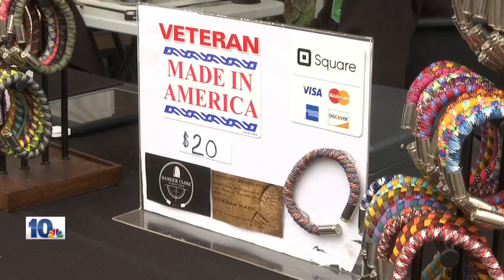Veteran makes bracelets from parachute cords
Keith Cochran, a veteran from North Providence, is making a unique product that helps other veterans.